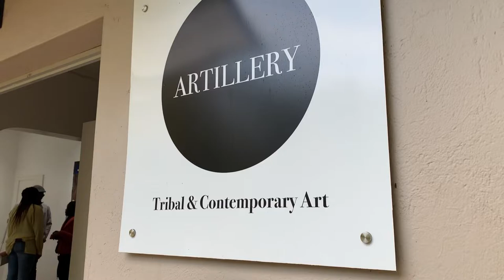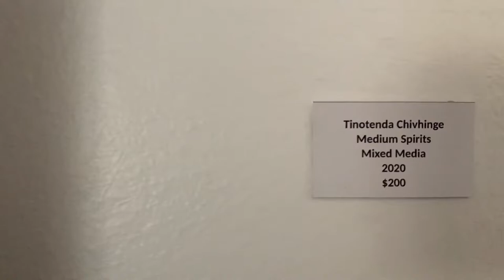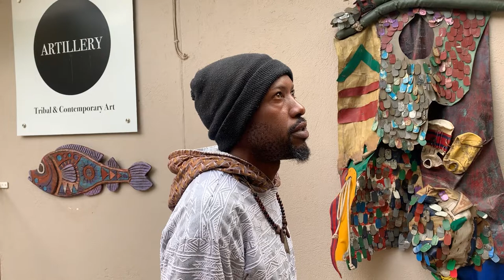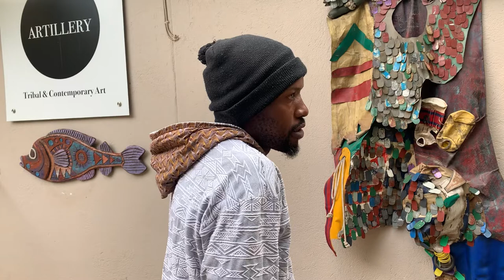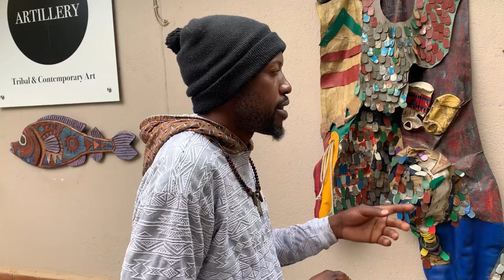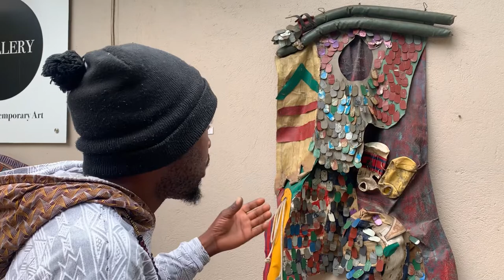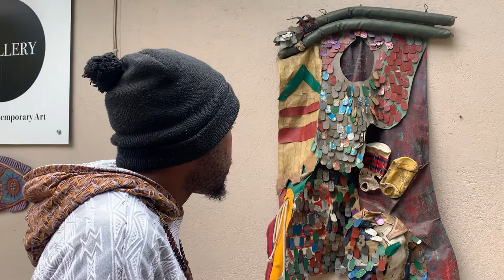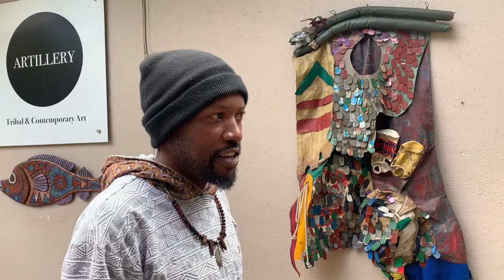*Daily Vlog*Artillery Gallery | Chit chat with Zimbabwean Artists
Hey 👋 guys welcome 🙏 to the Creativity Pod, We are at the Artillery Gallery in Harare. The Artillery tribal and contemporary gallery , had an exhibition of art works by four artists Evans Mutenga Creative Sajeni, Clive Mukucha and Tinotenda Chivhinge curated by Laura Fungai Ganda. The exhibition has been taking place at the Artillery gallery from 27 May to the 18th of June 2022. The exhibition was under the Animal farm artist residency going with the theme Contours of resistance which presented visual diaries of four artists projecting feelings, sharing emotions and opinions on different aspects of everyday life. Zimbabwean youtuber